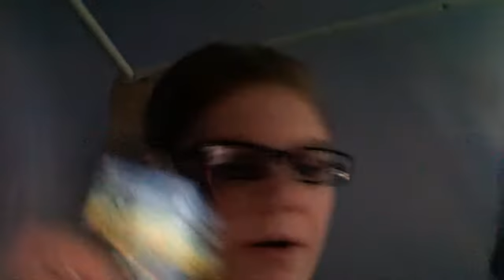essay on first day?!?!